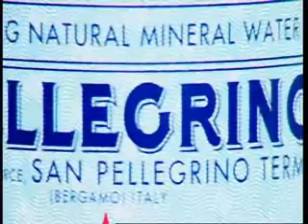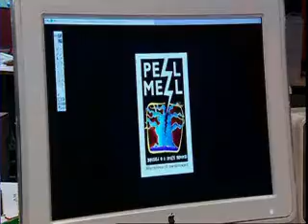SIWA...H2O 3/3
Should I Worry About...Water part 3 of 3